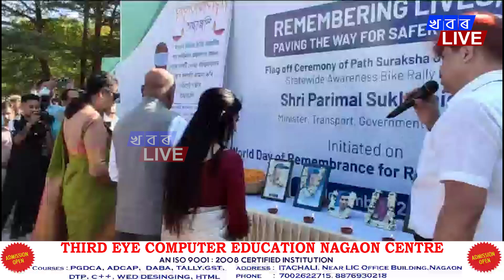আমিনগাওঁত পথ সুৰক্ষা জন আন্দোলন কাৰ্যসূচীৰ শুভ উদ্বোধন মন্ত্ৰী পৰিমল শুক্লবৈদ্যৰ।